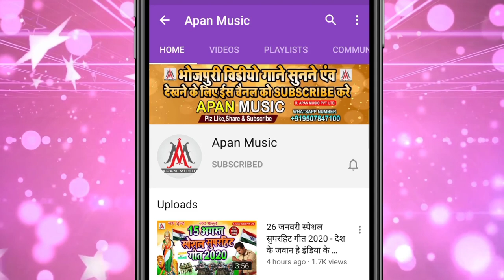नीतीश जी कइले 25 मई ले लॉकडाउन || Ramu Singh || Nitish Ji Kaile 25 May Le Lockdown || Lockdown Song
►Song : Nitish Ji Kaile 25 May Le Lockdown
►Singer : Ramu Singh
►Lyrics : Mr Brother , Chitrangad Mishra